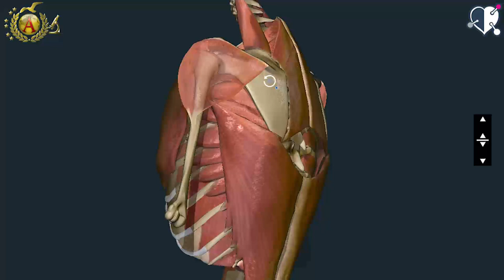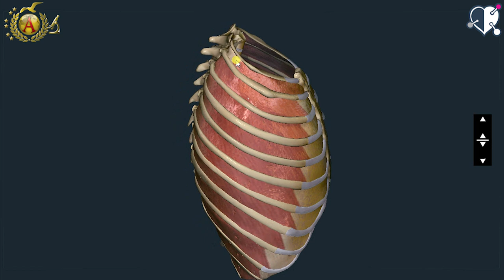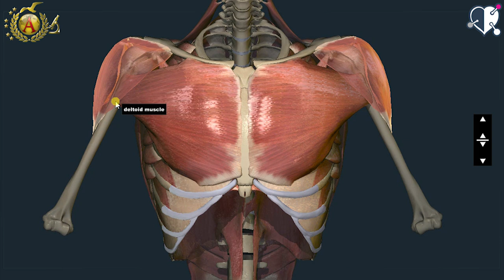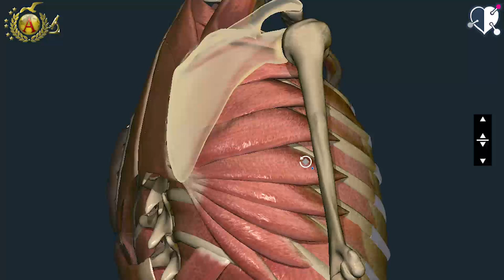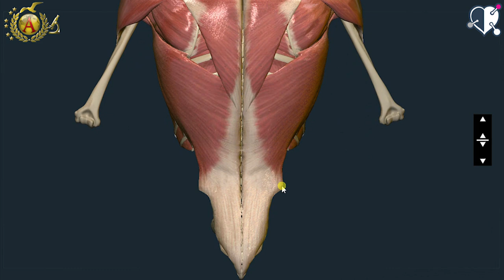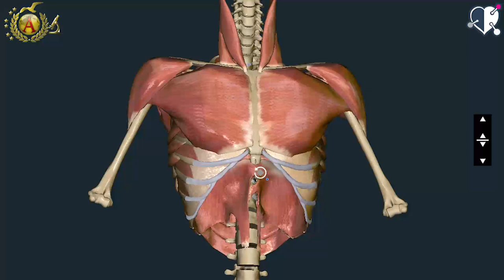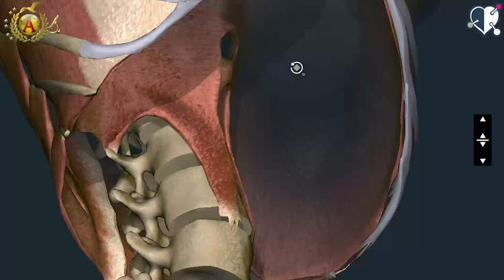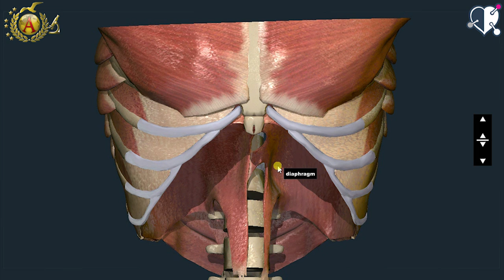Apparato locomotore 22: Muscoli del Torace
Descrizione dei muscoli intrinseci ed estrinseci del torace creata con AnatomyLearning